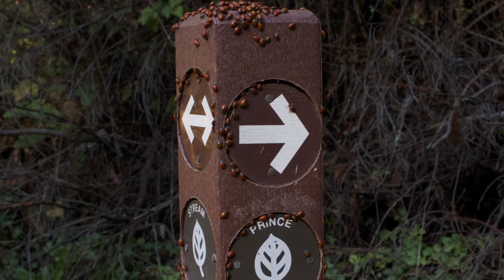Funky Ladybugs - Oakland Hills